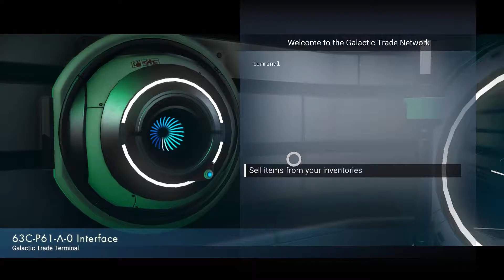Let's Play No Man's Sky Pathfinder update 1.2 Part 10